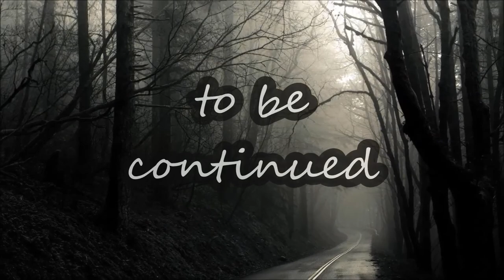Misery-Патч 2.1.1#3-В поисках хабара!!!